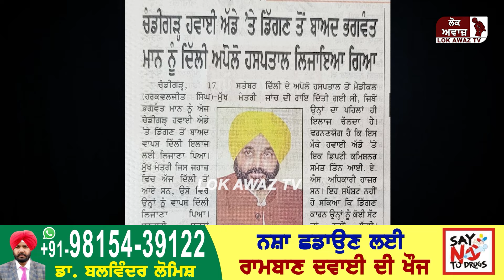ਮੁੱਖ ਮੰਤਰੀ ਨੂੰ ਪੰਜਾਬ ਦੇ ਹਸਪਤਾਲਾਂ ਤੇ ਨਹੀਂ ਭਰੋਸਾ!ਆਪਣਾ ਇਲਾਜ ਕਰਵਾਉਣ ਲਈ...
ਮੁੱਖ ਮੰਤਰੀ ਨੂੰ ਪੰਜਾਬ ਦੇ ਹਸਪਤਾਲਾਂ ਤੇ ਨਹੀਂ ਭਰੋਸਾ!
ਆਪਣਾ ਇਲਾਜ ਕਰਵਾਉਣ ਲਈ ਦਿੱਲੀ ਦੇ ਪ੍ਰਾਈਵੇਟ ਹਸਪਤਾਲ ਪਹੁੰਚੇ,
ਨਾਲੇ ਕਹਿੰਦੇ ਸੀ ਮੁਹੱਲਾ ਕਲੀਨਿਕ ਦਾ ਮਾਡਲ ਅਮਰੀਕਾ ਮੰਗਦਾ।